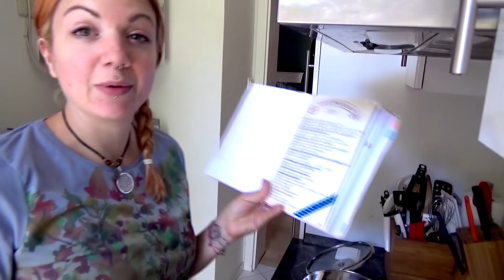VLog #453: Koch-Laber-VLog "Beschwipste Zwetschgen" | Musik | Indonesien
Während wir leckere und sehr beschwipste Zwetschgen einkochen widmen wir uns nochmal dem aktuellen Thema Indonesien, der Zuschauerfrage "Wie sich Musik auf die Seele auswirkt" und ein paar Erfahrungen bei Hypersensibilität. Wie bei allen Labervlogs entspannt, chaotisch und frei aus dem Bauch heraus.

Das beschwipste Zwetschgen-Rezept:

1kg Zwetschgen / Pflaumen
500ml Rotwein
200ml Amaretto
300ml Wasser
250g Zucker
1 TL Zimt

Zwetschgen entkernen, halbieren und alles 5-10 Minuten köcheln lassen und noch heiß in Schraubgläser abfüllen

◉ product placements werden im videotitel mit ad und im video mit « P » (unten rechts) gekennzeichnet

Die geführten Meditationen, Phantasiereisen, Tipps und Ratschläge auf meinem Youtube-Kanal und in meinem Blog ersetzen nicht die Diagnose und Behandlung durch einen Arzt oder Heilpraktiker